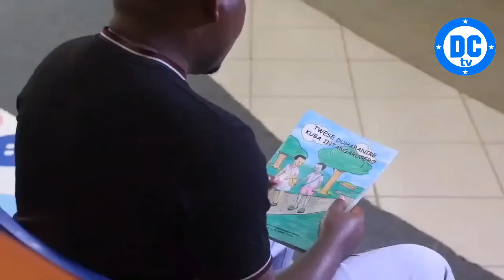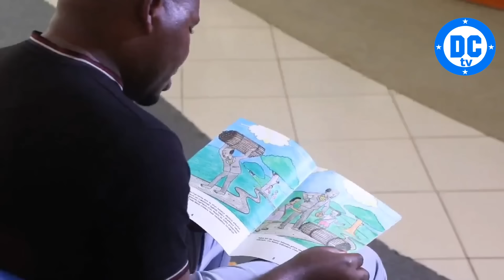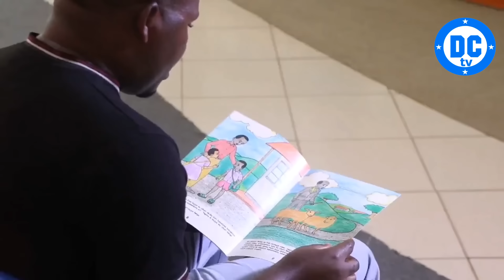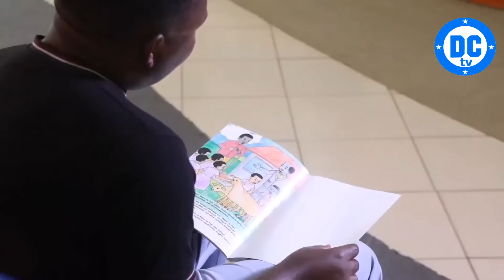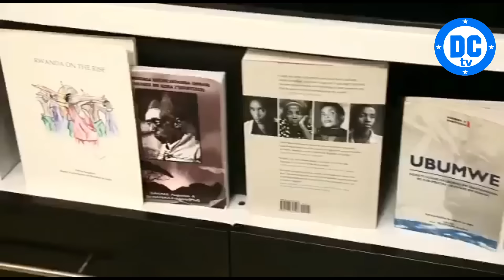VIDEO ZA BAMPORIKI Asetsa abarimo H.E P.Kagame muruhame zitazibagirana|| Bamporiki ni Muntu ki ?